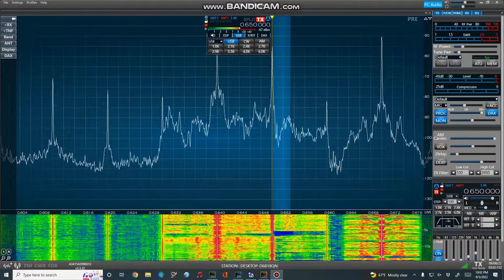WSM 650 AM Nashville, TN Legal ID - Sept. 2022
Receiver: Flex-6300
Antenna: Vertical